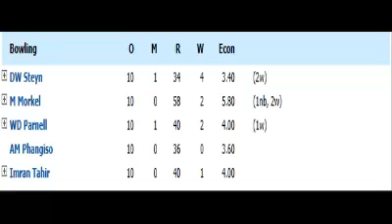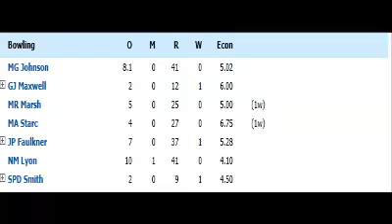Australia v South Africa - Final ODI- at Harare, Sep 6, 2014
Zimbabwe Triangular Series

 Final Match

Australia v South Africa at Harare, Sep 6, 2014
South Africa Win By 7 wickets